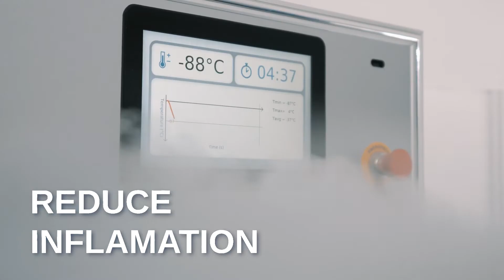Promo Cold Sauna - Ice Sculpting Clinic